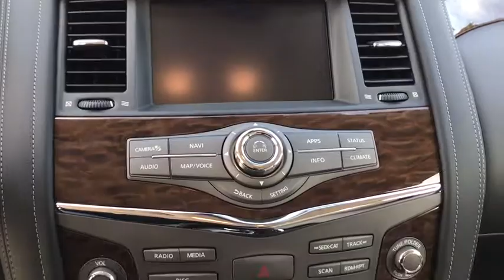2018 Nissan Armada Denton, Dallas, Fort Worth, Grapevine, Lewisville, Frisco, TX DT80068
Super Black New 2018 Nissan Armada available in Denton, Texas at Gunn Nissan Denton. Servicing the Dallas, Fort Worth, Grapevine, Lewisville, Frisco, TX area.

Sturdy and dependable, this 2018 Nissan Armada Platinum comfortably packs in your passengers and their bags with room to spare. Tire Specific Low Tire Pressure Warning, Side Impact Beams, Right Side Camera, Rear Child Safety Locks, Outboard Front Lap And Shoulder Safety Belts -inc: Rear Center 3 Point, Height Adjusters and Pretensioners.* Feel Safe on the Road with Your Nissan Armada *NissanConnect Services Emergency S.O.S, Left Side Camera, Lane Keeping Assist, Lane Departure Warning, Intelligent Around View Monitor (i-Avm) Back-Up Camera, Front Camera, Front And Rear Parking Sensors, Forward Collision, Electronic Stability Control (ESC), Dual Stage Driver And Passenger Seat-Mounted Side Airbags, Dual Stage Driver And Passenger Front Airbags, Curtain 1st, 2nd And 3rd Row Airbags, Blind Spot Sensor, Airbag Occupancy Sensor, ABS And Driveline Traction Control.*Fully-Loaded with Additional Options*[X01] CAPTAIN SEAT PACKAGE -inc: Seating revised from 8 to 7 passengers, Second Row Center Console w/ Padded Armrest, Second Row Captain's Chairs, [M92] CARGO PACKAGE -inc: cargo area protector, cargo net and first aid kit, [L93] CARPETED FLOOR MATS W/ CAPTAIN SEAT PACKAGE -inc: 2nd & 3rd row carpeted mats, [X01] CAPTAIN SEAT PACKAGE -inc: Seating revised from 8 to 7 passengers, Second Row Center Console w/ Padded Armrest, Second Row Captain's Chairs, [N92] ILLUMINATED KICK PLATES, [M92] CARGO PACKAGE -inc: cargo area protector, cargo net and first aid kit, [L93] CARPETED FLOOR MATS W/ CAPTAIN SEAT PACKAGE -inc: 2nd & 3rd row carpeted mats.* Stop By Today *Come in for a quick visit at Gunn Nissan of Denton, 5650 S Interstate 35 E, Corinth, TX 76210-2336 to claim your Nissan Armada!